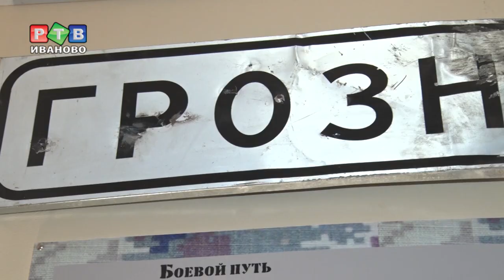Битва за Комсомольское глазами очевидцев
11 декабря 1994 года началась война в Чечне. С  тех пор буквально каждый год в командировки в зону конфликта выезжали бойцы  ивановского спецназа «Ураган». О кровавых боях и непримиримых соперниках — от первого лица.